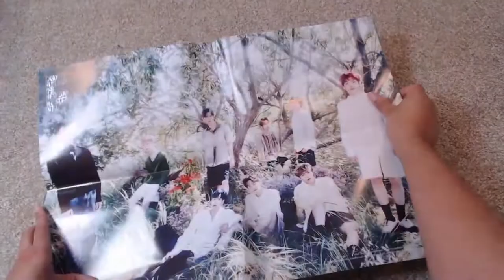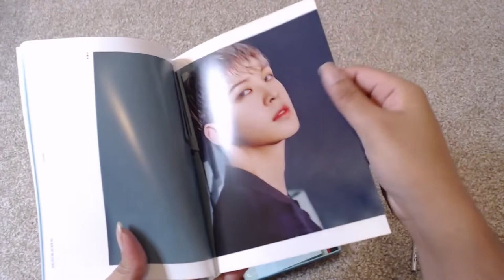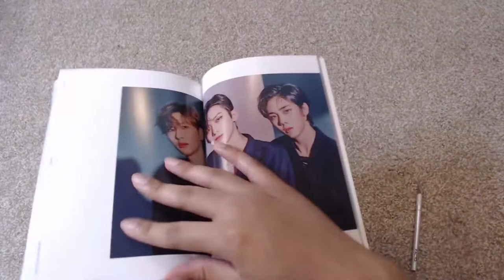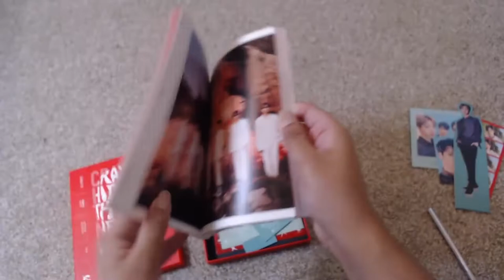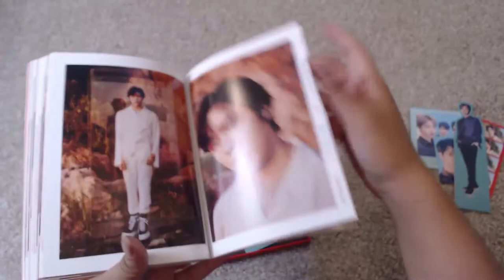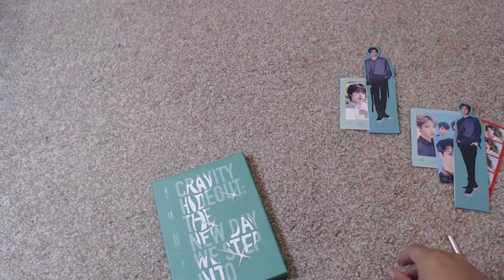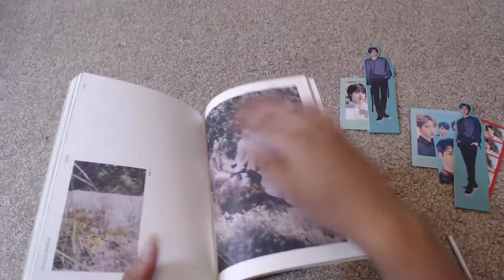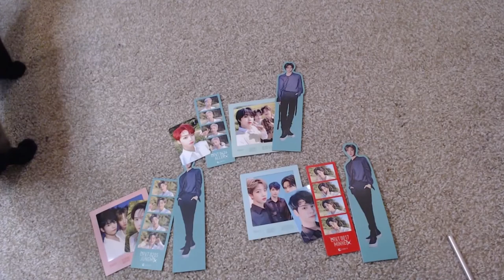Cravity The New Day We Step Into Unboxing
I may or may not have ordered another 2 albums so I can get the preorder cards. Cravity, what have you done to me?